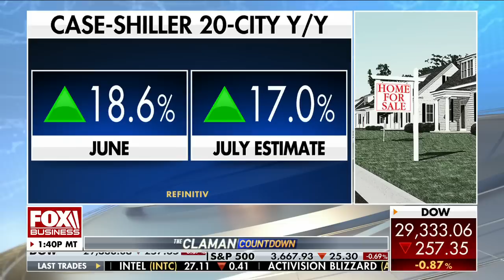Real estate expert projects housing market is about to crash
Douglas Elliman real estate advisor Kirsten Jordan assesses the state of the housing market on 'The Claman Countdown.'